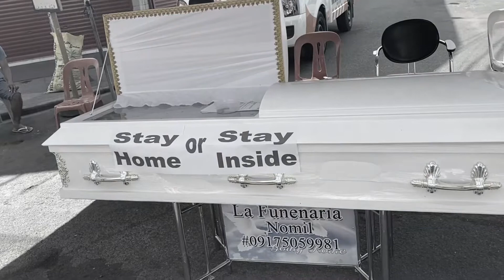STAY HOME Or STAY INSIDE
STAY HOME
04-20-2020